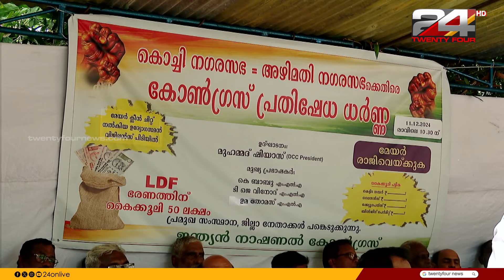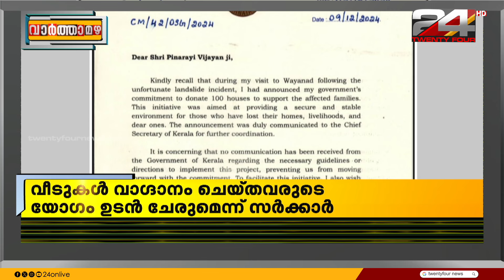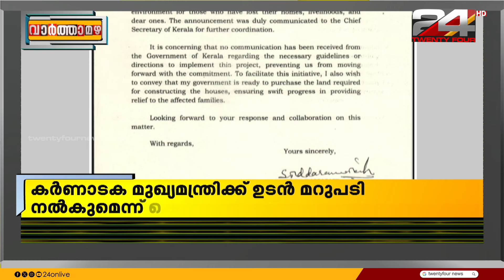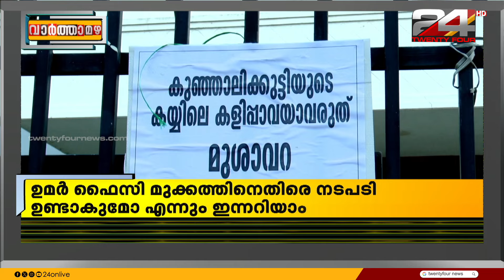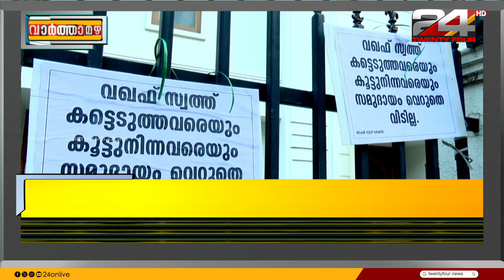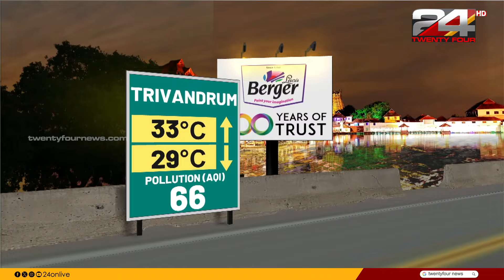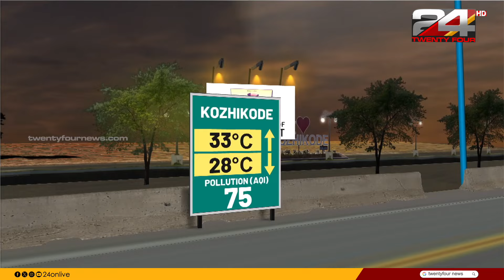വാർത്താമഴ | Vartha Mazha | S Vijayakumar | 11 December 2024 | 24 News